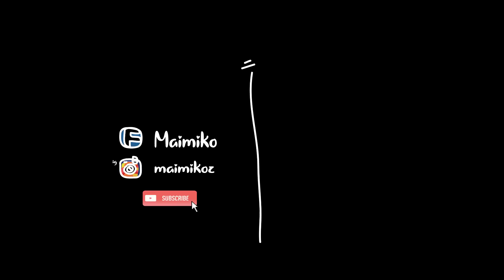ลิปแอเรียลมาใหม่!สองหัว!จากUstar จัดว่าต้องมี!กันน้ำด้วย พุ่งทะยานไป7-11ด่วน l Maimiko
หาซื้อกันได้ที่ 7-11 นะคะ ราคาแท่งละ 179 บาท
บอกเลยว่านางติดทนกันน้ำได้กำลังดีมากๆ สีสวย อยากลองอีกสีเลย
*เบอร์ลิปที่ไม้ใช้ - 01 HawaiiCoral

ขอบคุณทุกการติดตาม และกดถูกใจนะคะขอบคุณมากจริงๆค่ะ 🙏